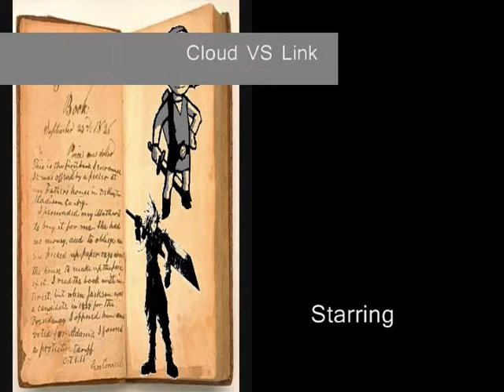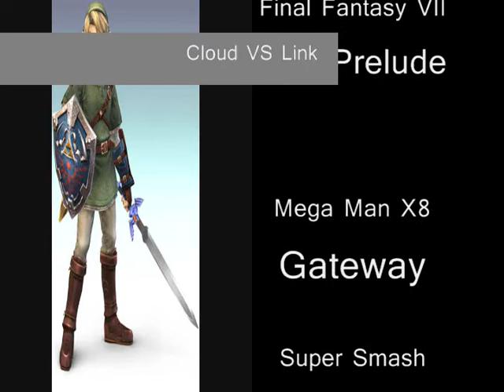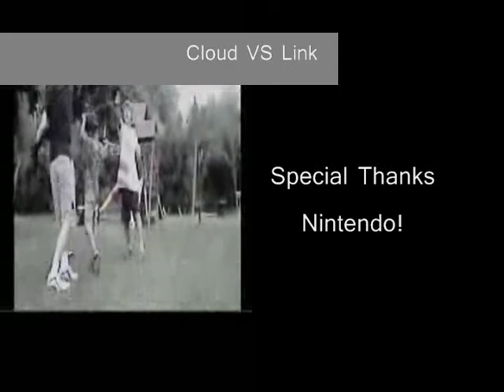Cloud VS Link Link Wins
Link draws the Master Sword and unleashes the Hurricane spin in order to defeat the Ex-SOLDIER!